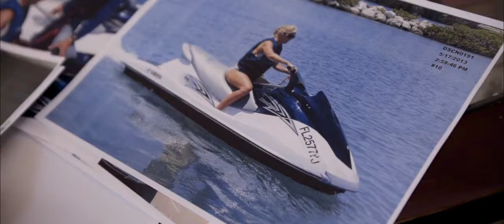Jet Ski & Wave Runner pre-ride release and waivers | Brais Law | Maritime Injury Attorney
For more than twenty-five years the firm has handled all types of Maritime and Admiralty related claims, including yacht and recreational boat collisions, personal watercraft (“Jet Ski” and “Wave Runner”) injuries from collisions and allisions (impact with a fixed object, e.g., fixed bridge), diving & snorkeling prop strike injuries , unsafe marine products and marine commercial disputes which often times lead to liens & vessel arrests of a yachts or commercial vessels by a Federal Marshall.

Dadeland Towers
9300 S Dadeland Blvd #101